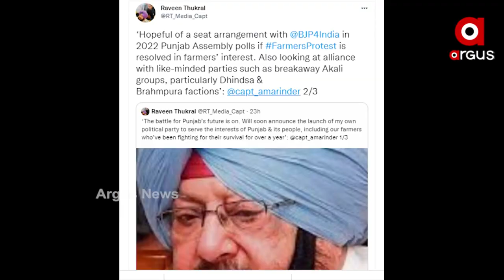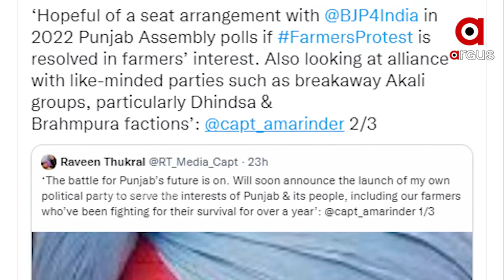କଂଗ୍ରେସ ରାସ୍ତାରେ କଣ୍ଟା ସାଜିବ କ୍ୟାପଟେନଙ୍କ ନୂଆ ଦଳ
କଂଗ୍ରେସରୁ ଇସ୍ତଫା ଦେବାର ମାସକ ପରେ ଏକ ନୂଆ ରାଜନୈତିକ ଦଳ ଗଢ଼ିବା ସମ୍ପର୍କରେ ସୂଚନା ଦେଇଛନ୍ତି ପଂଜାବର ପୂର୍ବତନ ମୁଖ୍ୟମନ୍ତ୍ରୀ କ୍ୟାପଟେନ୍ ଅମରିନ୍ଦର ସିଂହ । କ୍ୟାପଟେନଙ୍କ ଏହି ଘୋଷଣା ଦେଶର ରାଜନୈତିକ ମହଲରେ ସୃଷ୍ଟି କରିଛି ଝଡ଼ ।